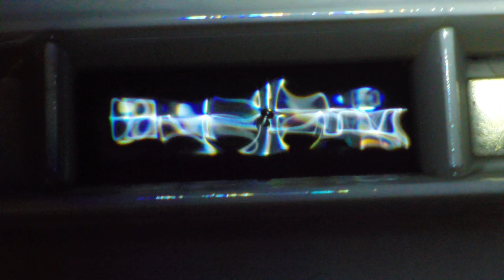walking droplet in a small 1D cavity